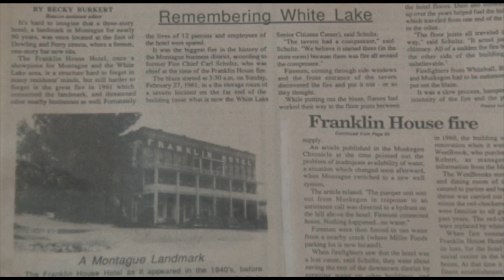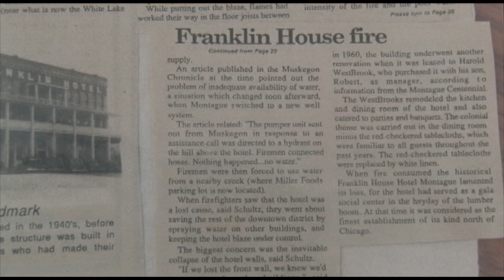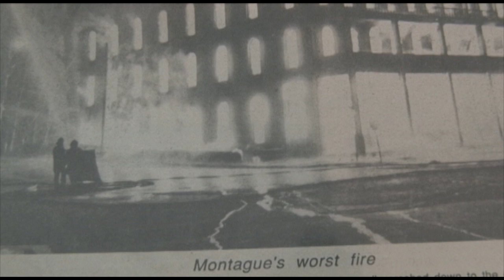Hunt Family and Friends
Description Hunt Family and Friends
Recorded in White Lake about the Hunt family by Oscar Osbo